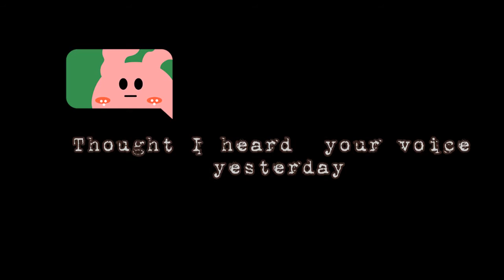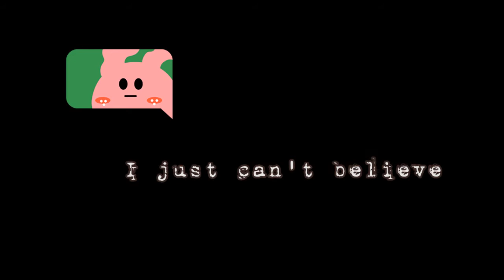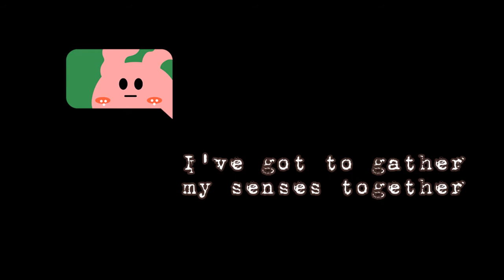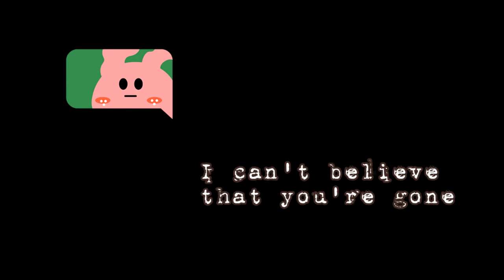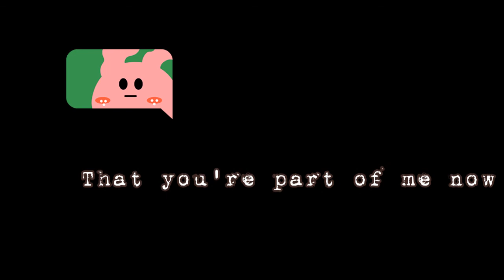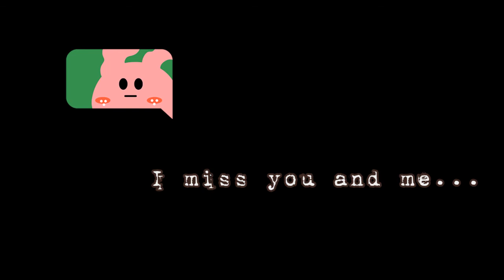Klymaxx - I Miss You Lyrics